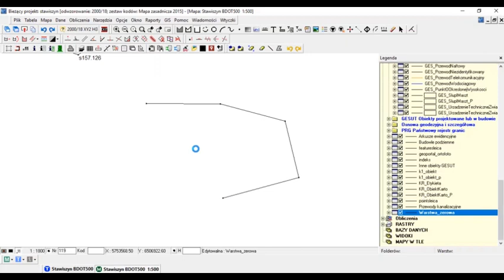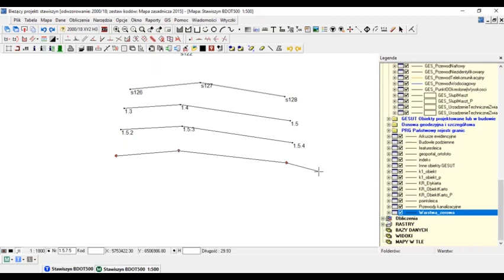Autonumeracja punktów z przedrostkami i przyrostkami